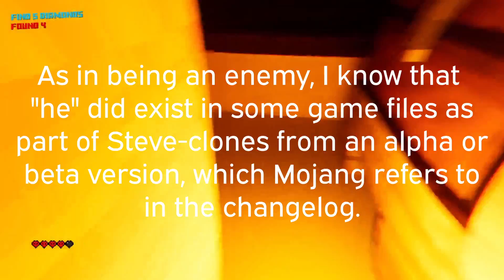HAVE YOU SEEN THE HEROBRINE? | Herobrine Craft [indie horror]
Today I'm collecting diamonds to fend off Herobrine in "Herobrine Craft" by victorcartier.